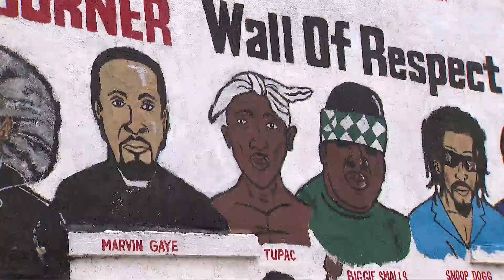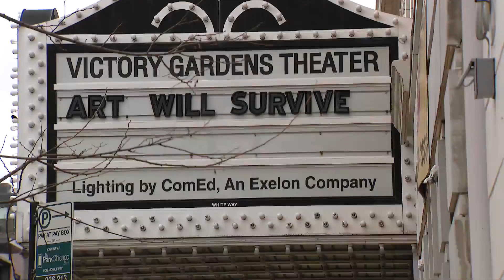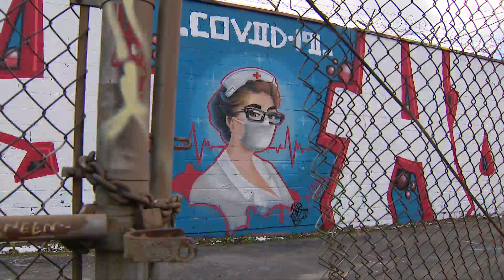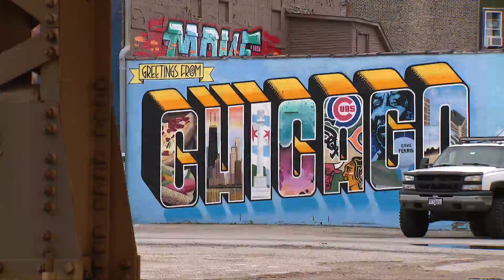Chicago street artists, inspired by pandemic, express themes of isolation and gratitude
The coronavirus pandemic is inspiring artists to produces murals across the city reacting to the themes of isolation, death, and fear.